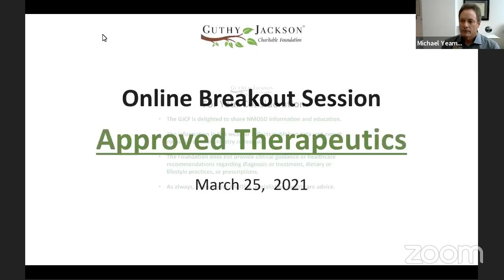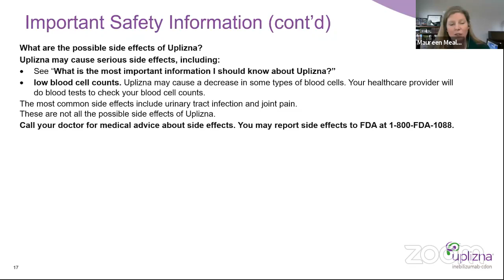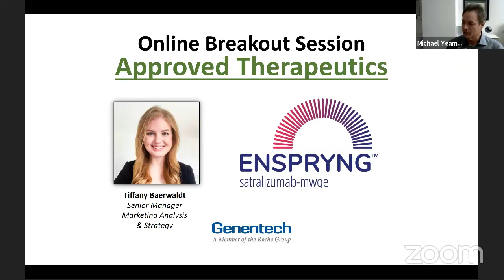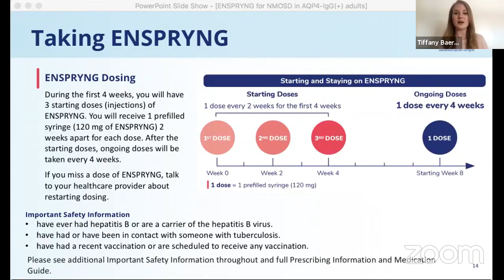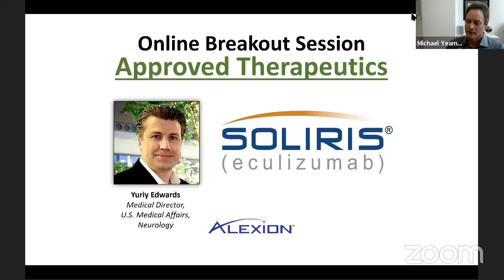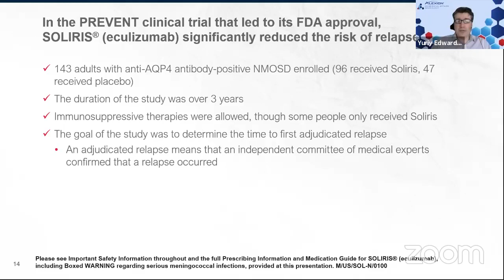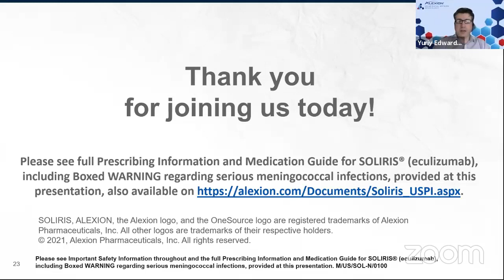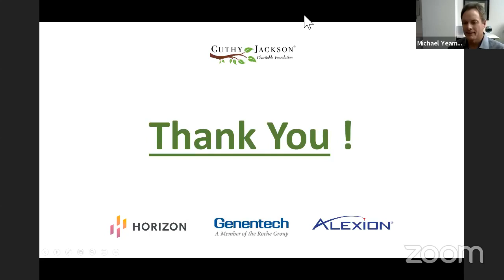Online Breakout Session: Approved Therapeutics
Online Breakout Session with Industry Council Members Horizon (formerly Viela-Bio), Genentech, and Alexion to discuss their FDA-approved treatments for NMOSD. This 90 minute event was hosted by GJCF Chief Medical Advisor Dr. Michael Yeaman.